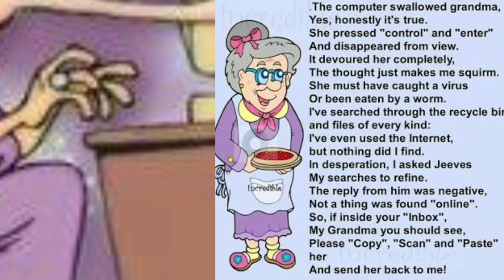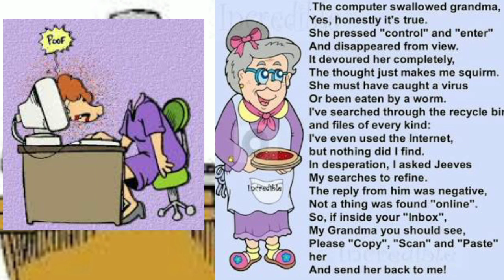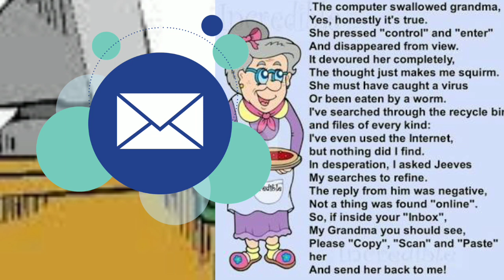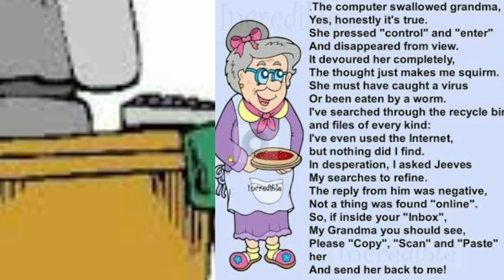The computer swallowed grandma | samacheer 7th English | I unit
Hi viewers this is a wonderful poem for students.  This will help the students to improve their reading and listening ability.  They can learn new words at the same time.

This poem was written by an Anonymous poet i.e (unknown poet).
Watch this video till the end and share.